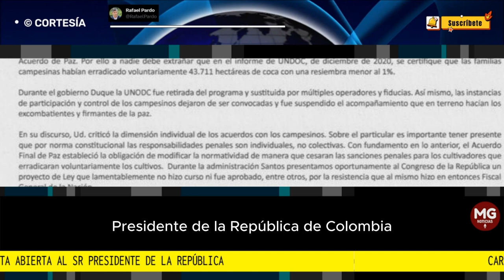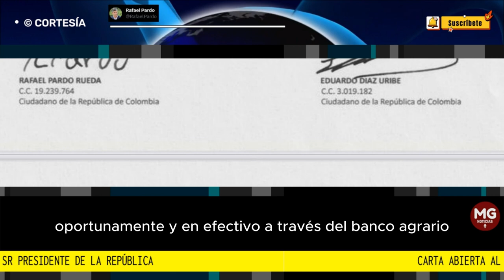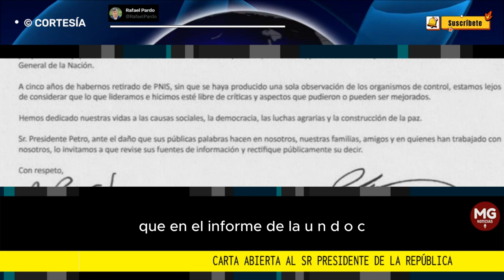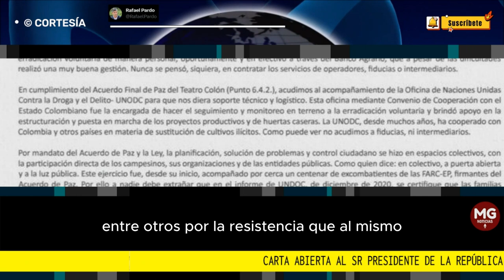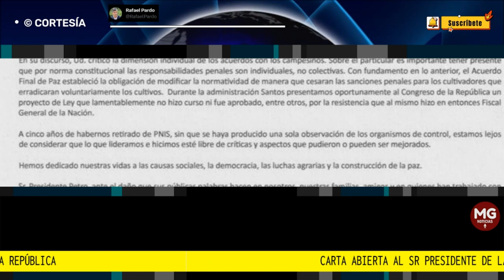CARTA ABIERTA AL SR PRESIDENTE DE LA REPÚBLICA ⛔ Rafael Pardo Rueda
Carta abierta al Sr Presidente de la República Gustavo Petro
RAFAEL PARDO RUEDA